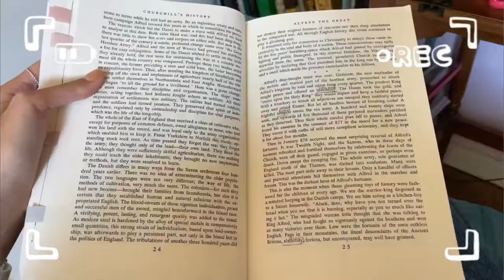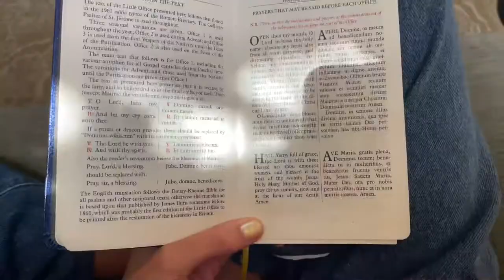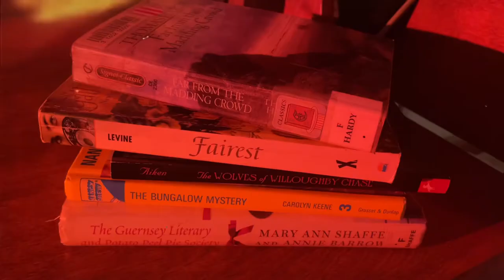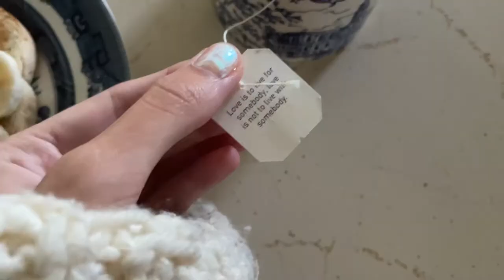Study Vlog- tea, cozy mornings and evenings, productive days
Hi :) hope you enjoy another little study Vlog ✔️☺️📖🍁🍂💖